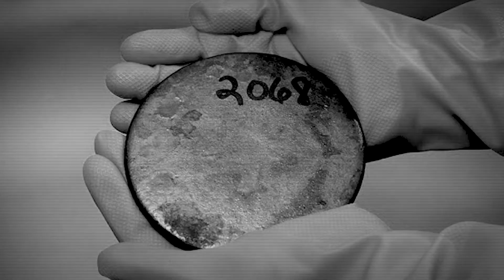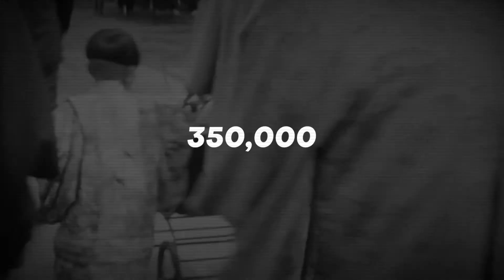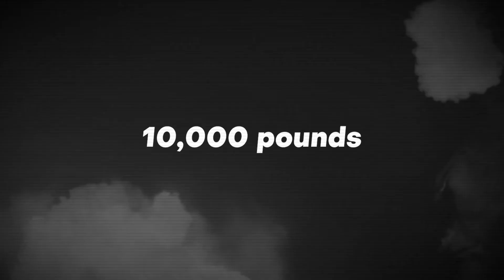THIS IS BAD! - The Power Of Nuclear Weapons